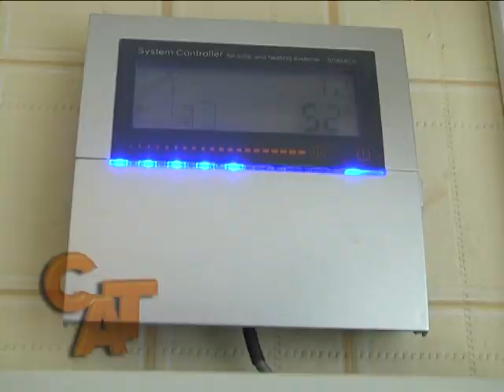31 08 16 Садик лого